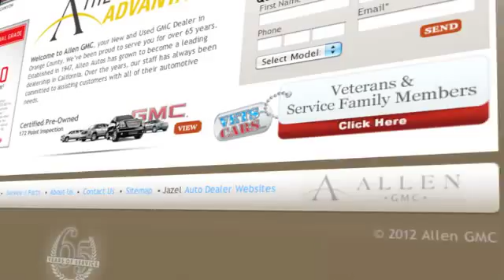Lease Or Finance 2013 GMC Savana - Irvine, CA Area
The 2013 GMC Savana is a great choice for those in the market for a new automobile, it has great standard features, such as Limited Slip Center Differential, Privacy Glass, Wheel Covers, Cupholders, Power Steering, Trip Computer and Cargo Area Light.

The GMC Savana also provides great safety features like Side-Curtain Airbag Rollover Sensor, Rear Center 3-Point Belt, Driver and Passenger Front Airbags, Traction Control, Front, Rear and Third Row Head Airbags, Engine Immobilizer and Automatic On/Off Headlights.

 Turn your new Savana into a statement with these additional features: Rear Air Conditioning, Smoker's Package w/Ashtray and Lighter , 15-Passenger Seating, Carpeted Floor Covering and AM/FM Radio w/CD/MP3 Player.

When you are looking to buy or lease a new GMC vehicle near the San Clemente, CA area, go to the dealership you can trust - Allen GMC in Laguna Niguel, CA. View our specials or call to set up a test drive! We are located at 28332 Camino Capistrano Laguna Niguel, CA 92677, near the Irvine, CA and Mission Viejo, CA areas.

Please check GMC's manufacturer website for complete details and disclosures